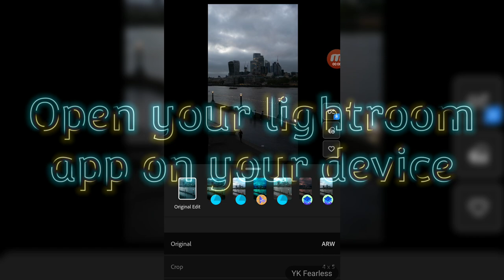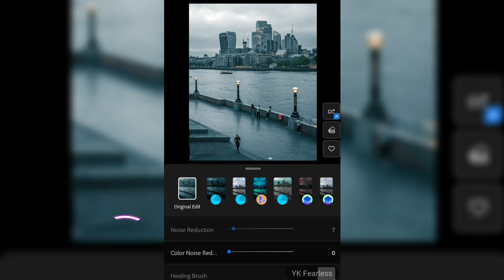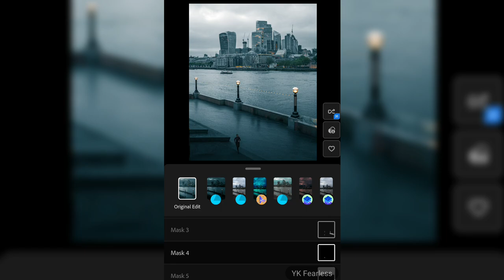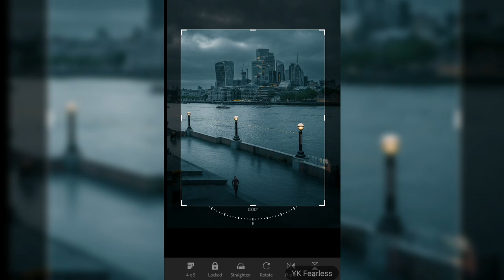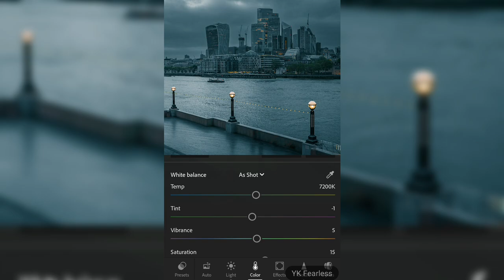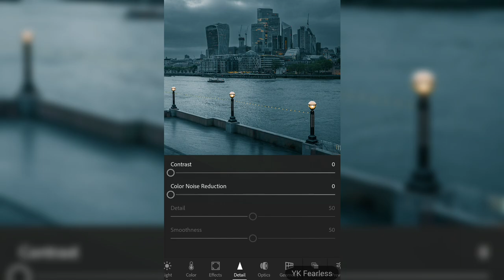Increase the clarity of any pictures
Edit Like a Pro on your handheld device so easily full guide and simple guide for the ones who are in need of editing, i say don't waste your money by learning editing skills, why to waste money if you can learn it for free from this channel, many peoples doesn't shows all the genuine methods but believe me by following with this channel, you will be a professional photo editor one day.